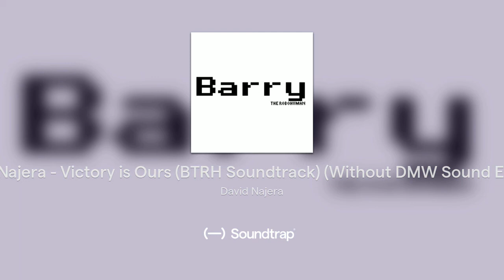David Najera - Victory is Ours (BTRH Soundtrack) (Without DMW Sound Effects)